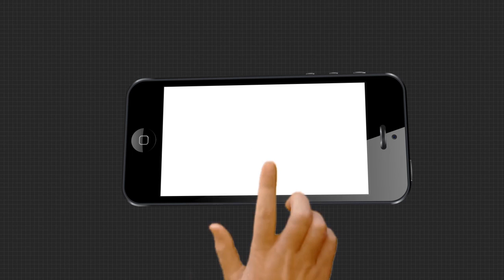ପୁଣି ଫେରିଲା କିରୋସିନ୍ ଘୋଟାଲା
ଲୋକଙ୍କ ହକ୍ ଛଡାଇ ମାଲେମାଲ୍ ଡିଲର ଓ ପ୍ରଶାସନ । କେତେବେଳେ ଚଢା ଦରରେ ବିକ୍ରି ହେଉଛି କିରୋସିନ୍ ତ କେତେବେଳେ ରାସନକାର୍ଡରୁ କିରୋସିନ୍ କାଟି ନେଉଛନ୍ତି । ପୁରୀ ଜିଲ୍ଲାରେ କିରୋସିନ୍ ଘୋଟଲାରେ ପୂର୍ଣ୍ଣଛେଦ ପଡିବାରେ ନାଁ ଧରୁନି ...
ଅଧିକ ଖବର ପାଇଁ ଡ଼ାଉନଲୋଡ କରନ୍ତୁ “Argus News” ଆପ୍